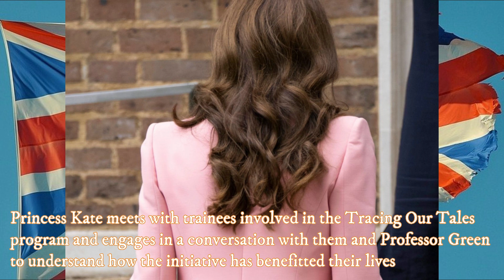ROYALS IN SHOCK! Stunning Catherine, Princess of Wales arrives at the Foundling Museum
Stunning Catherine, Princess of Wales arrives at the Foundling Museum

Princess Catherine, commonly referred to as the Princess of Wales, graced the Foundling Museum with her presence, engaging with individuals who have firsthand experience of the care system. Her arrival exuded confidence, as she sported a captivating smile and donned an exquisite shade of pink, epitomizing her readiness for the significant undertaking. Renowned for her unwavering commitment to early years and childhood development, this visit marked another crucial step for the Princess in advocating for a cause deeply rooted in her heart.
Throughout her visit, Princess Catherine, who coincidentally wore pink attire at the Chelsea Flower Show just a day prior, had the privilege of interacting with care leavers receiving support from the Museum. Additionally, she took precious moments to engage in conversations with adoptive parents and foster carers, aiming to shed light on the profound impact that nurturing relationships can have on individuals within the care system.
The Foundling Museum serves as a repository of the Foundling Hospital's historical narrative. Established in 1739, the institution held the distinction of being the United Kingdom's inaugural children's charity, providing a safe haven for children whose mothers were unable to care for or retain custody of them. Over the years, the Museum has executed an array of mentoring programs and creative initiatives under the guidance and expertise of contemporary artists, musicians, and writers, all with the intention of transforming and enriching the lives of care-experienced youth.
A noteworthy program, Tracing Our Tales, has been successfully administered by the Foundling Museum since 2017, garnering critical acclaim. Tailored specifically for care-experienced young adults, the initiative offers them a remarkable opportunity to cultivate confidence and acquire the essential skills necessary for their engagement in the Museum's educational programs. Moreover, the program empowers them to reintegrate into formal education, secure apprenticeships, and gain meaningful employment. The artistic and expressive aspects of Tracing Our Tales foster the development of skills in art and creative self-expression, further bolstering the participants' growth.
During her visit, Princess Catherine will have the privilege of meeting some of the individuals involved in the Tracing Our Tales program. Additionally, she will participate in a conversation alongside Professor Green, where the program's beneficiaries will share their firsthand experiences and outline the significant ways in which the initiative has positively influenced their lives.
WRITE WHAT YOU THINK ABOUT IT!